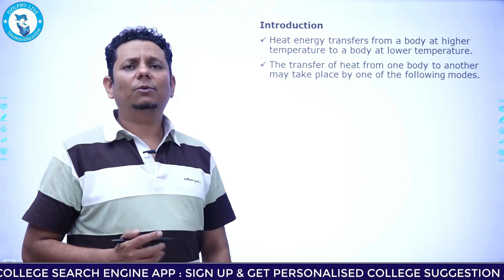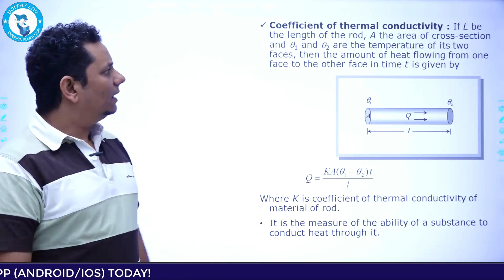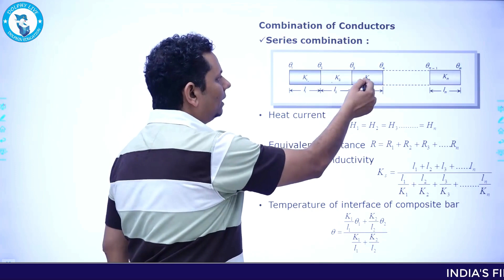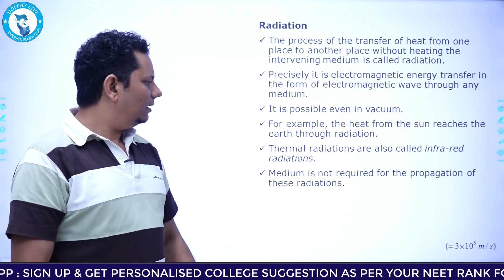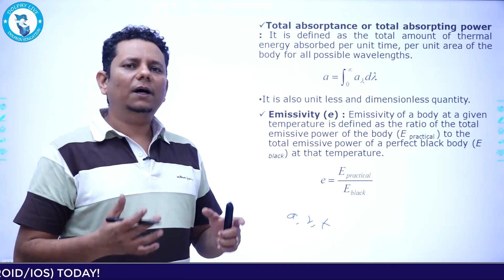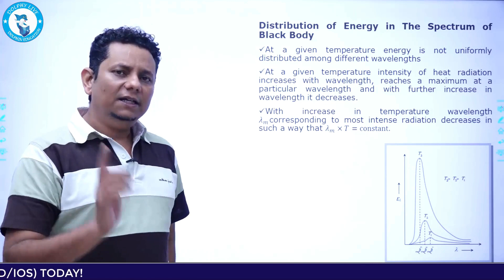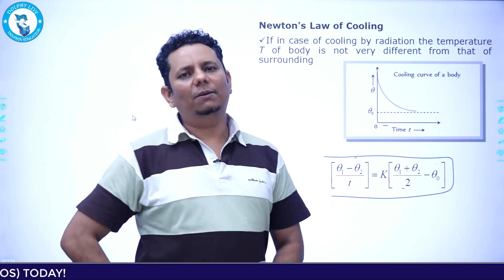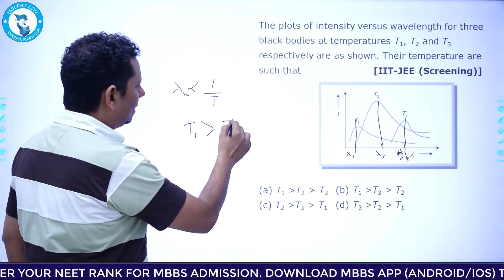Physics Chapter 18 - Thermal Physics- Heat Transfer-One Shot | NEET Physics Crash Course | NEET 2024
Physics Chapter 18 - Thermal Physics - Heat Transfer - One Shot | NEET Physics Crash Course | NEET 2024 | MBBS App

Thermal Physics - Heat Transfer - One Shot | NEET Physics Crash Course | NEET 2024 | MBBS App